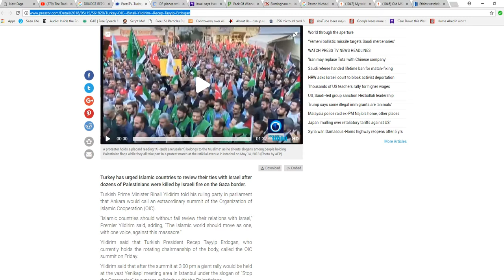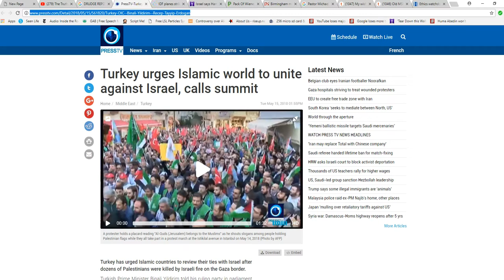Turkey should be expelled from NATO and Israel invited to join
I am appalled at the behavior of the country of Turkey, urging Muslims to unite against Israel. Israel should be invited to join NATO and Turkey expelled.